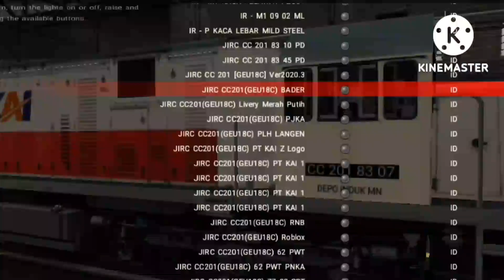Share Addon CC 201 BY JIRC EDIT ME V.5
Skin By @TSIPtrainz

NIH
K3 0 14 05